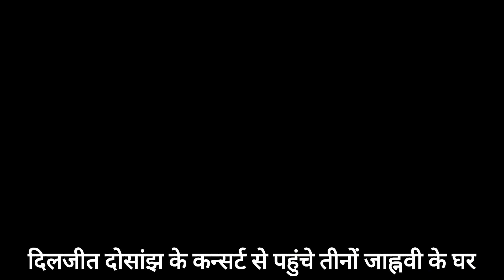Anant Ambani, Isha Ambani और Shloka Mehta... रात में एक साथ किसके घर अचानक पहुंच गए तीनों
दिलजीत दोसांझ का कॉन्सर्ट खत्म होने के तुरंत बाद, अनंत अंबानी, ईशा अंबानी और श्लोका मेहता, बोनी कपूर के साथ जाह्नवी कपूर के घर पहुंचे
मुकेश अंबानी और उनके परिवार से जुड़ी तमाम खबरें, आपको यहां मिलेगी। नीता अंबानी की लाइफ स्टाइल से लेकर अनंत अंबानी की शादी तक की जानकारी यहां मिलेगी। इसके साथ ईशा अंबानी, राधिका मर्चेंट और श्लोका मेहता के फैशन का भी तड़का लगेगा। अंबानी परिवार के बारे में जानने के लिए हमारे चैनल से जुड़ें।